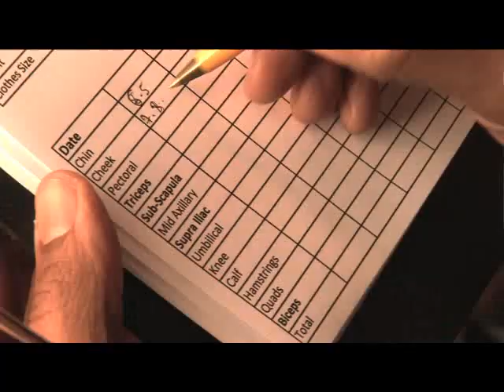Club Twenty Two Promotional video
Short promo produced, directed and edited by David Kline. This is a brief introduction to the services and expertise offered by Club Twenty Two a private gym based in central London. For more information about Club Twenty Two